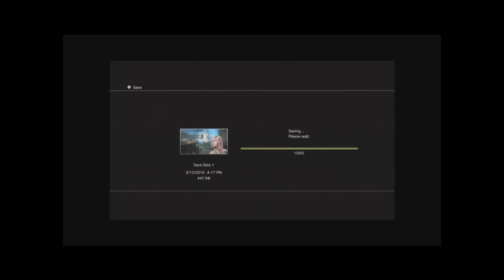Final Fantasy XIII - Walkthrough - Part 36